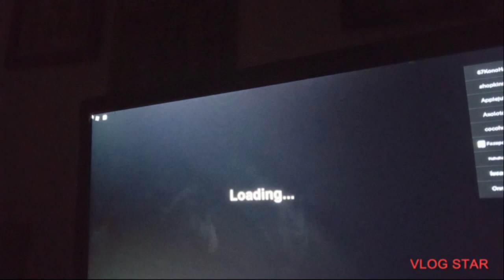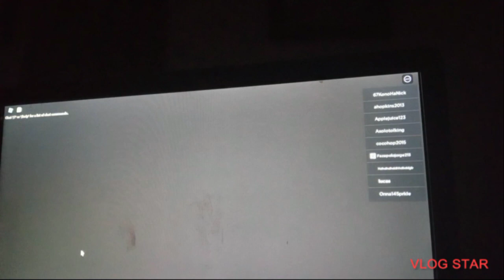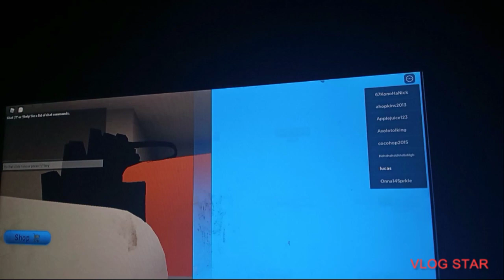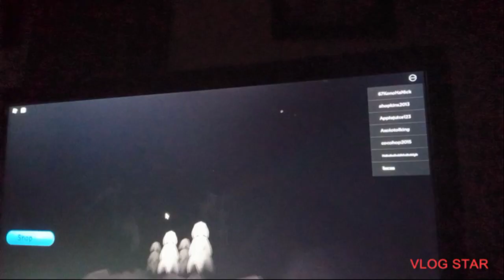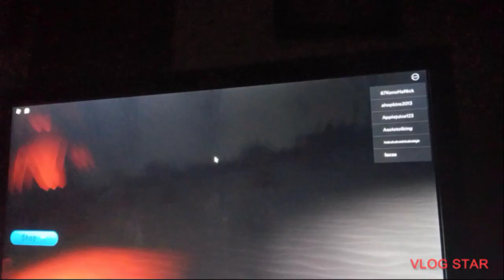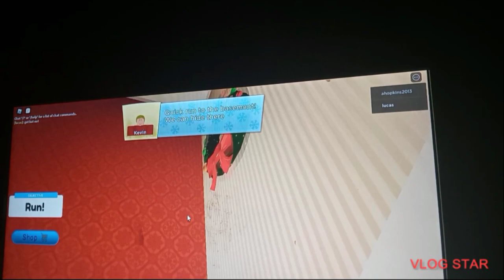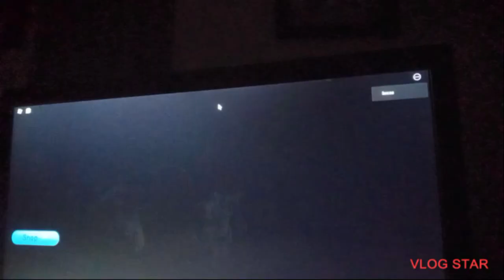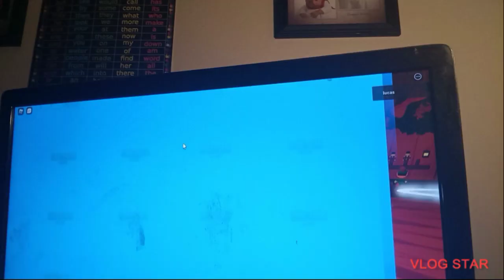playing home alone story by lucas